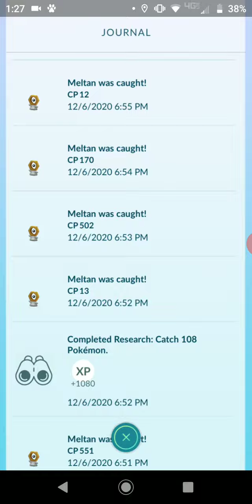I'm Back (maybe)